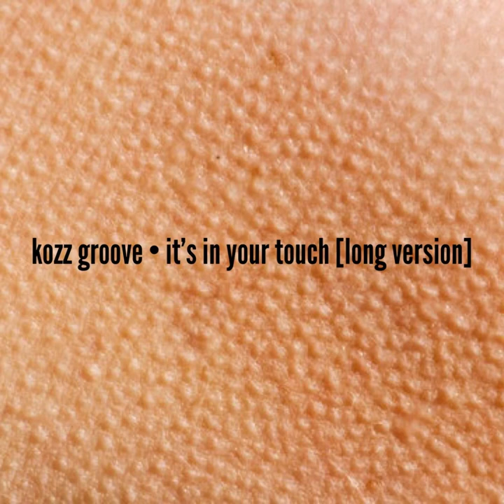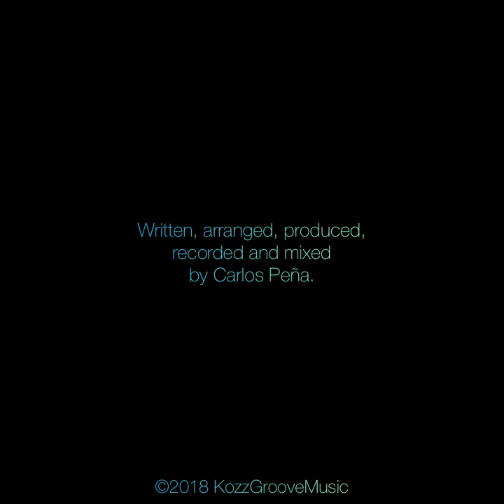It’s In Your Touch [Long Version] by Kozz Groove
Written, arranged, produced, recorded, performed and mixed by Carlos Peña.